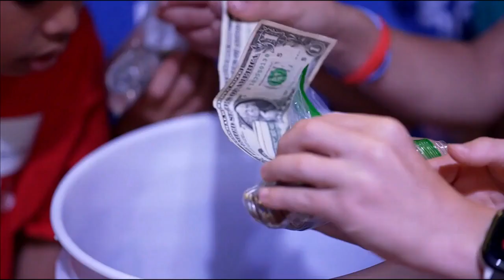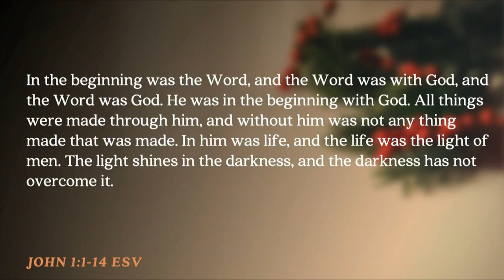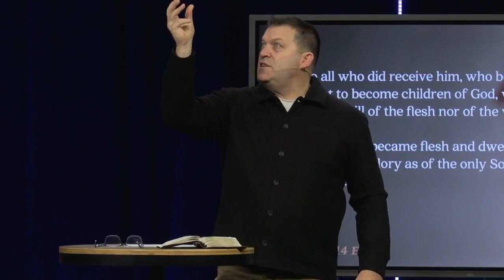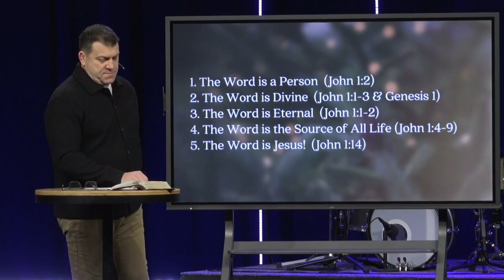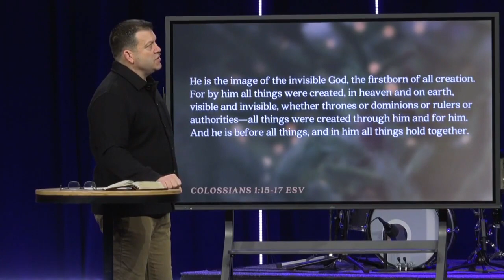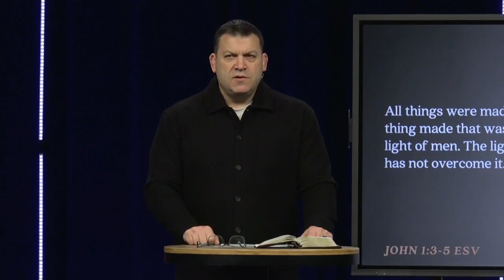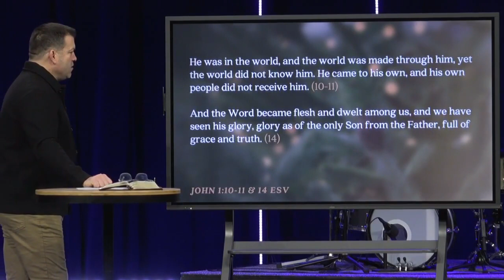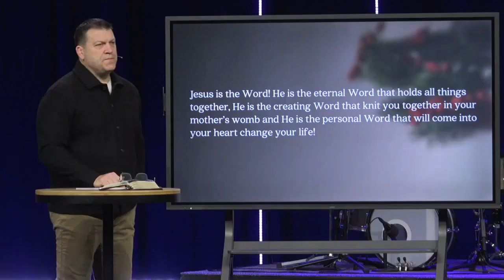The Word, John 1:1-3 (Sermon)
Series: "Light & Life"
Sermon Title: The Word, John 1:1-3
Campus: Keslinger
Date: 12/03/23
Speaker: Jeff Frazier